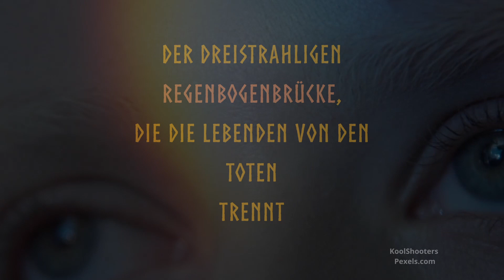Wohin gehen nach Ansicht der Firne Menschen unsere Tiere?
Gud Gudenen